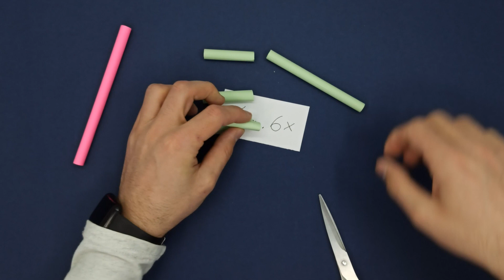How To Make Paper Weapons That Shoots Paper Bullet - Origami Pistol - Origami Weapons That Shoot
a great paper gun. it is absolutely fun to use and looks great
How To Make Paper Toy Weapons That Shoots Paper Bullet - Origami Pistol - Origami Weapons That Shoot

VIDEO GUIDE:
If you think the video speed is fast, than you can set it low speed. Just click settings icon in the video player (Right bottom, next to YouTube text) and set.
Also you can ask me. Just write a comment about your issue below the video.

● ABOUT MY CHANNEL:
My channel contains all kind of origami paper crafts things. There are more than 300 videos about origami instructions. You can find paper planes, origami animals, beautiful paper flowers, handmade pop up greeting cards even paper weapons. If you wish see more different videos about origami instructions, you can help me. How?

¡ Attentions:
  ° You can download this video to watch offline.
  ° You can record you own video to use this instruction.
  °  You can re-upload this video on Facebook and Instagram by giving credit our channel or the video link.
  ° But you do not allow to re-upload this video on YouTube, Dailymotion and other video sites.